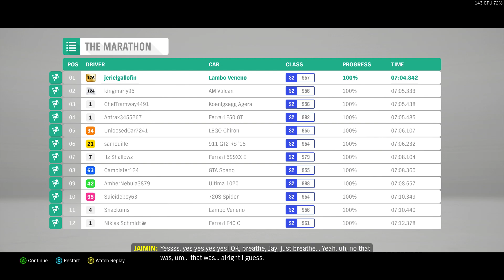Forza Horizon 4 - The Marathon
Drivatars: Highly Skilled